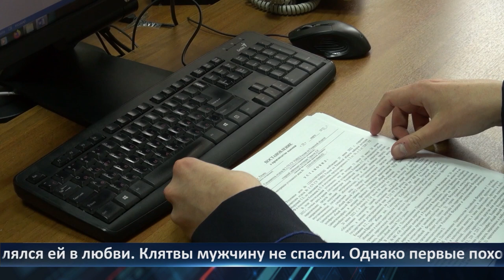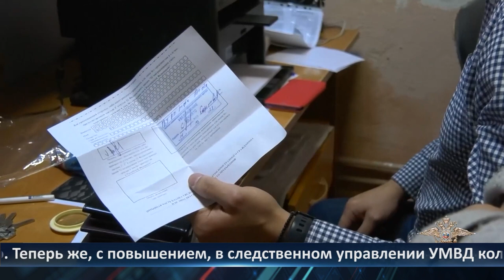День города - новости Рязани 28.03.2023